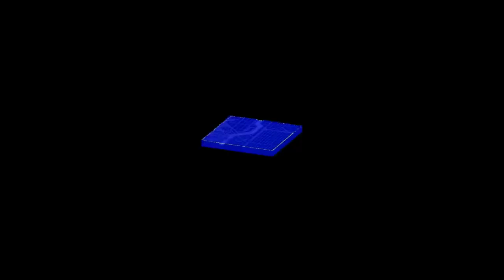GAMES BIKIN PINTAR? 5 VIDEO GAMES YANG BERMANFAAT BAGI KINERJA OTAK MANUSIA | JACKLIST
Pada zaman dahulu banyak persepsi salah tentang video games, banyak yang menganggap bahwa video games itu sendiri dapat membuat seseorang bodoh. Tapi tidak semua video games itu membuat seseorang bodoh, ada juga video games yang mempunyai sisi positif bagi playernya, terutama bagi perkembangan otak manusia itu sendiri. Video games apa saja yang dimaksud?